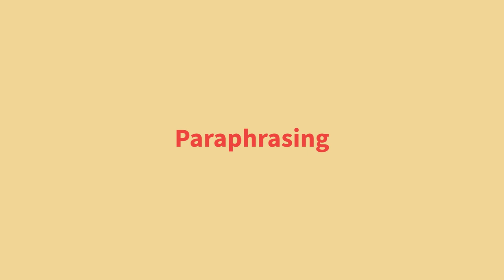Powerful Paraphrasing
Paraphrasing is an incredibly useful tool to help you interact with and guide others.  Paraphrasing affords you 5 key communication benefits:
-Validates that you heard what was said
-Validates the contributor so they feel good
-Ensures everyone heard what was said
-Gives you time to think and collect your thoughts
-Allows you to reframe the discussion at hand

Want more quick tips? Want to learn about Matt's new book Think Faster, Talk Smarter?  Please visit: